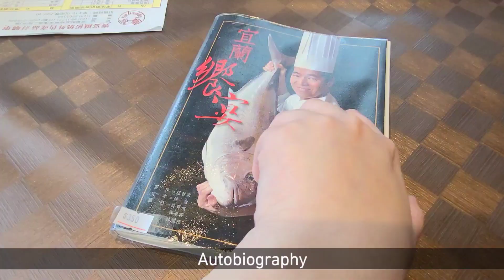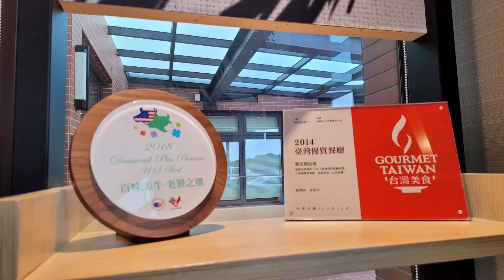饗宴鐵板燒 Shen Yen Teppanyaki - Yilan, Taiwan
饗宴鐵板燒 - 宜蘭, 台灣

Shen Yen Teppanyaki - Yilan, Taiwan